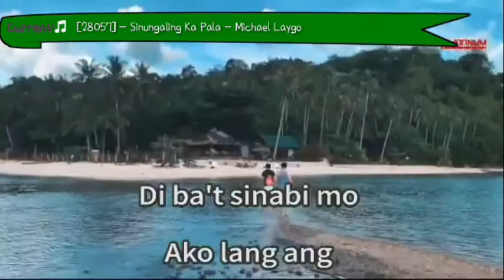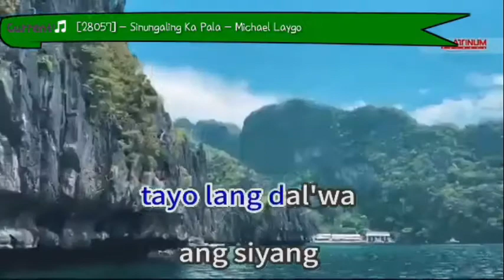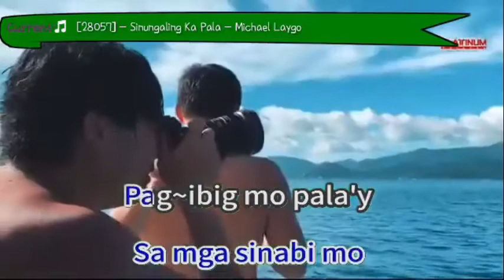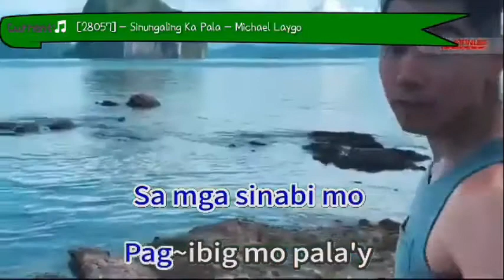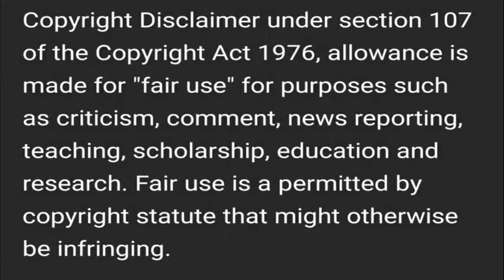Masakit isipin na SINUNGALING ka pala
SINUNGALING KA PALA
Performed by: Michael Laygo

Created by: Baren Balance for Baren's Amazing Videos